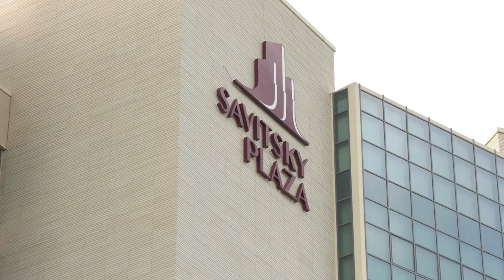ОҒОЗИ БАРНОМАИ ЭНЕРГЕТИКӢ. СОЗИШНОМАИ ДУТАРАФА ИМЗО ШУД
Ҳамчунин дар рузи дуюми ҳамоиши вазирони ОМ дар Самарқанд созишномаи мутақобилан судманд имзо шуд. Онро Вазири энергетика ва захирахои оби ҶТ, Ҷумъа Далер Шофақир  ва муовини директори генералӣ оид ба шарикии байналмиллалӣ,  Комиссияи Аврупо Марйетта Йагер имзо карданд. Ин шартнома аз кадом ҷиҳат муфид аст? Ҳамкори мо журналист Мухаббат Муродова ва Наворбардор Наимҷон Аюбов  дар доираи баргузории ҳамоиши вазирон бо вазири энергетика ва захирахои оби ҶТ дар шаҳри Самарқанд доири ин мавзуъ  ҳамсуҳбат шуданд.